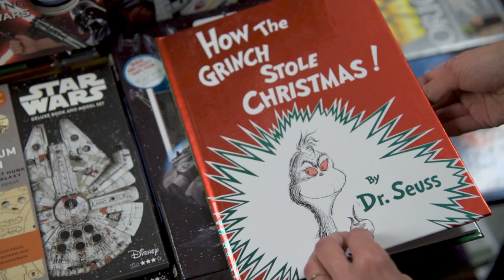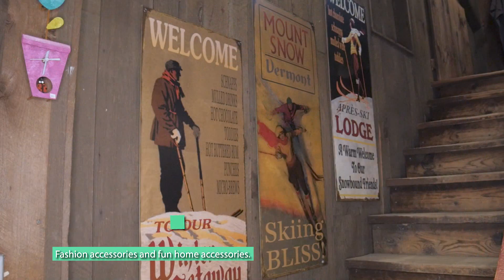Shopping on West Main in Wilmington, VT on The Visitors Guide to Southern VT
The quaint village of Wilmington, Vermont Is a shoppers and foodies paradise. Brimming with charming boutiques, eclectic gift shops and savory restaurants, there's no shortage of simple pleasures in this picturesque community in Southern Vermont's Deerfield Valley.

Strolling down West Main Street in Wilmington you can't help but feel the historic country charm. Whether you're looking for fashion in the mountains, Vermont made gifts, an eclectic book store or a cozy cafe to warm up in for the afternoon, Wilmington Vermont offers all of this and more. On this episode we feature Bartleby's Books and Pickwell's Barn.

The Visitors Guide to Southern Vermont is an original series produced by Vermont Television Network (VTTV), where we explore exciting new places to eat, sleep & play throughout the southern Green Mountains. Stream Vermont Television on ROKU, or watch us locally in Vermont on Duncan Cable TV and Burlington Telecom.